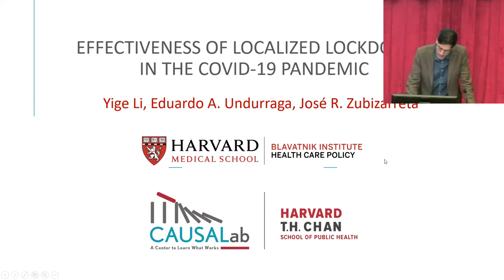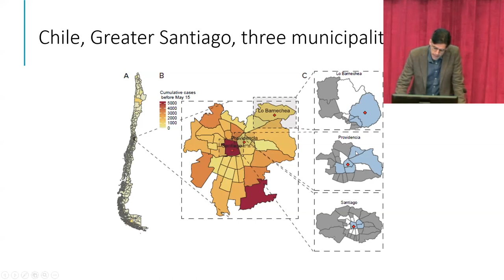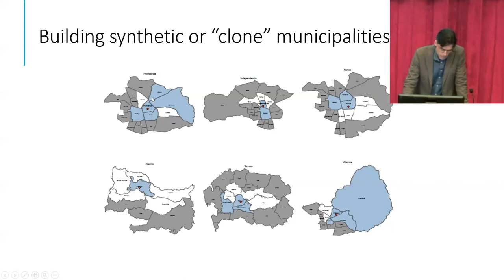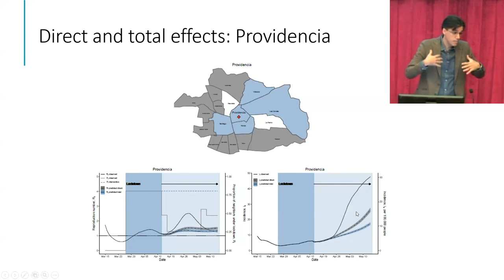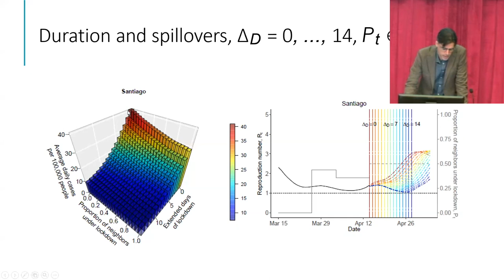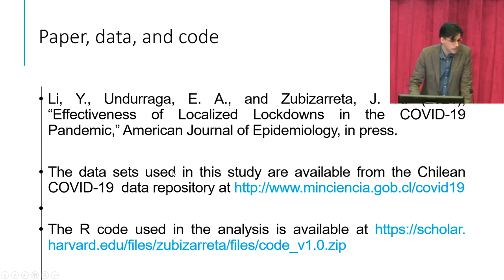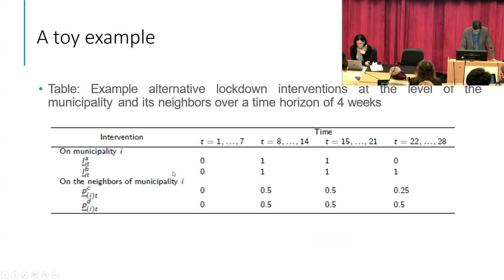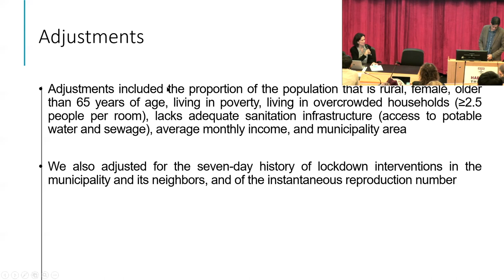José R. Zubizarreta - "Effectiveness of Localized Lockdowns in the COVID-19 Pandemic"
Jose Zubizarreta presents his research, "Effectiveness of Localized Lockdowns in the COVID-19 Pandemic" at the CAUSALab Inaugural Event. This presentation and Q&A was moderated by Sonia Hernández-Díaz, Professor of Epidemiology at Harvard T.H. Chan School of Public Health.

The CAUSALab Inaugural Event: Causal Inference in the Era of COVID-1, the 13th Annual Kolokotrones Symposium, took place on November 5th, 2021 in Boston, Massachusetts at the Harvard T.H. Chan School of Public Health.